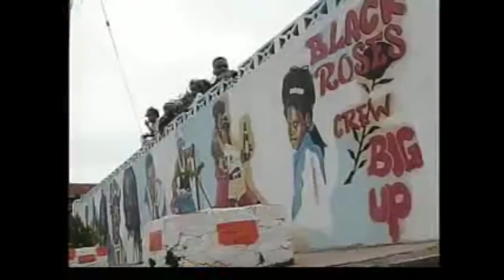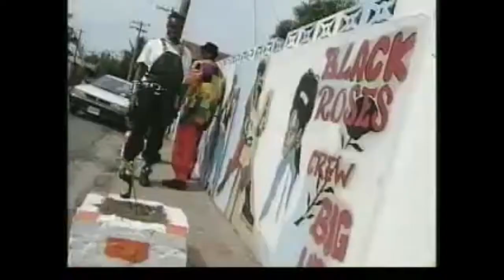new mission riddim 2021 ft SKILLIBENG VYBZ KARTEL JADA KINGDOM MASICKA TEEJAY POPCAAN